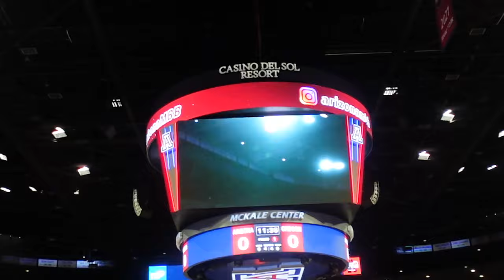UofA Basketball Vlog: Last Game @ Home 🏀 (#5 Arizona vs. Oregon)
MarFilms back with another vlog...Experience the adrenaline of our last home game as #6 Arizona Wildcats clash with Oregon Ducks! From pre-game rituals to intense plays, this vlog captures it all. 🚨🏀